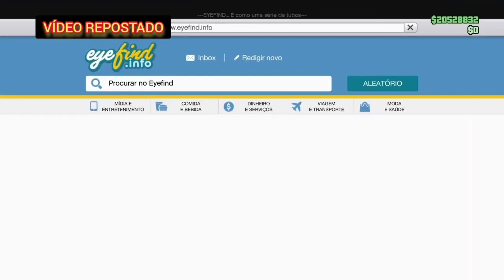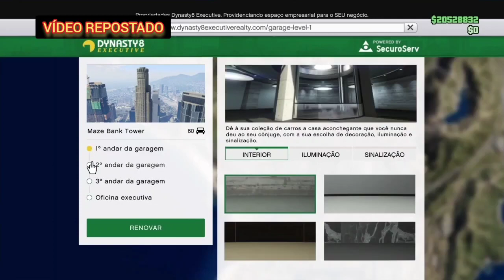GTA 5 Online: Glitch de Dinheiro SOLO *Duplicar Carros * (GTA V Money Glitch)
GTA 5 Online: Glitch de Dinheiro SOLO *Duplicar Carros * 1 carro por minuto(GTA V Money Glitch)
GLITCH DE DUPLICAÇÃO MASSIVA SOLO DE VEÍCULOS NO GTA 5 ONLINE - DUPLIQUE QUALQUER CARRO SOLO

Canais Parceiros

Meu instagram 👉 @aronmir74

Comunidade no PSN 👉 PASSA O CONTROLE GAMES

COMANDO DE GTA V DO PS4: CEIFADORES

GLITCH DE DUPLICAÇÃO MASSIVA DE VEÍCULOS 2021 - GTA V ONLINE

NOVO GLITCH SOLO DUPLICAÇÃO MASSIVA DE VEÍCULOS 2021 FUNCIONANDO!

OS MELHORES BUGS DE DINHEIRO FUNCIONANDO AGORA:
★DINHEIRO FIQUE RICO HOJE!:

Aqui no canal Mano Jean Pierre Gamer, você também encontra assuntos relacionados a:
glitch de dinheiro gta 5 online ps4 para iniciantes,

Isenção de responsabilidade de direitos autorais De acordo com a Seção 107 da Lei de Direitos Autorais de 1976, a permissão é feita para "uso justo" para fins como crítica, comentário, reportagem, ensino, bolsa de estudos e pesquisa. O uso justo é um uso permitido pela lei de direitos autorais que, de outra forma, poderia ser uma violação. O uso sem fins lucrativos, educacional ou pessoal inclina a balança a favor do uso justo.